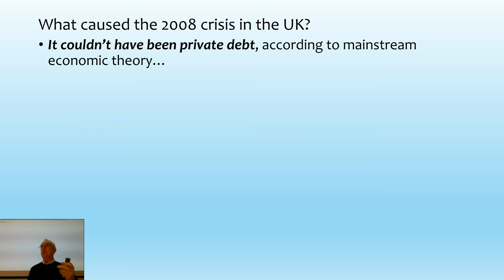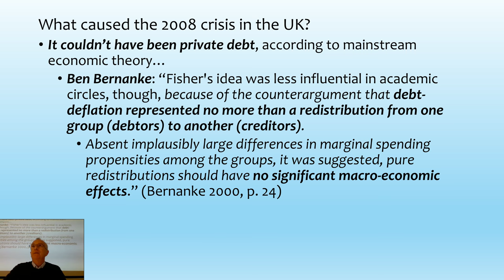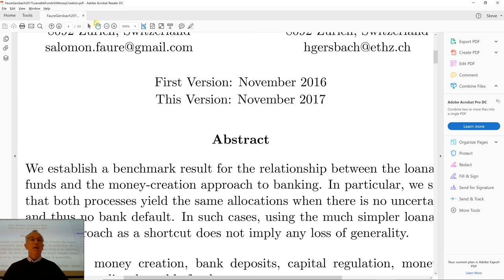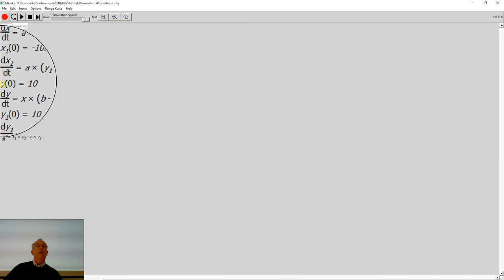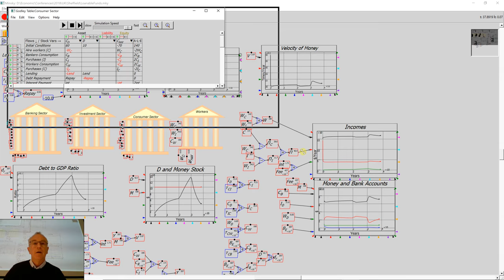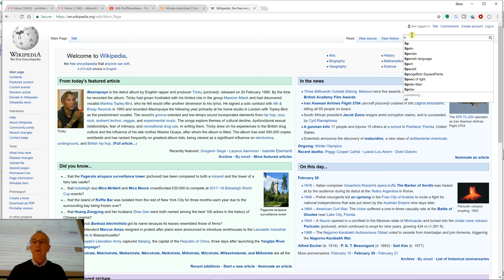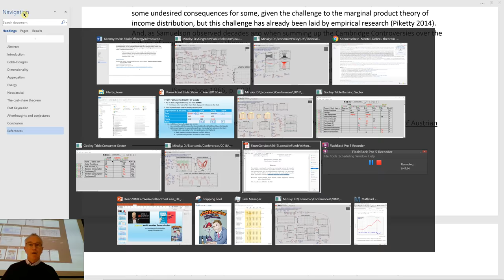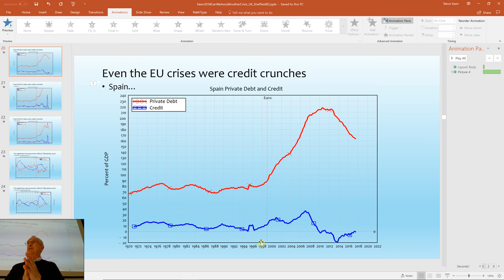Mainstream economics: equilibrium barter models for a far-from-equilibrium monetary economy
I had prepared a set of slides on "Can we avoid another financial crisis?", but with an audience exclusively of economics students at Sheffield University today, and pressed for time, I "went rogue", and challenged the limited nature of the "education" they get in economics today.

Gee it felt good! I've endured seeing rubbish portrayed as reason in economics for 45 years now, and I've hardly been silent about it of course. But I really cut loose tonight.

46 years ago, I was doing what these students are doing today: challenging what they are being taught as not merely inadequate for actually understanding the economy, but dangerously misleading about how this complex, evolving system actually behaves.

I know a lot more about all of those factors now than I did then, and economics has superficially changed a lot too since 1971, when I turned from being a Believer to being a critic. But beneath its modern veneer there is an even more extreme, Ptolemy-like vision of an inherently stable system, with "shocks" to explain its deviations from equilibrium, and "frictions" to explain their length, than I railed against at Sydney University five decades ago. It's deferents and epicycles by other names.

As a way to understand the economy, equilibrium methods are, as Keynes once said, "blither", both historically and technically. No-one in their right mind could imagine that the economy was in equilibrium--or merely displaced from it by an exogenous shock"--a decade ago. Yet economists continue to not merely defend, but champion, an equilibrium-focused methodology.

There is simply no excuse for that today. The century when using equilibrium-fixated methods to describe a dynamic, evolutionary system could be excused ended in the 1970s, when system dynamics and complex systems analysis were developed.

It's far past the time that economists should have adopted the modern methods that engineers, meteorologists and mathematicians have designed for handling complex, far-from-equilibrium systems. But they never will, if left to their own devices. They need the cattle prods of student discontent, and of public ridicule. I encouraged the students to keep giving their lecturers hell since, to take the gist of Keynes's frequently misquoted and misunderstood statement on "the long run":

"Economists set themselves too easy, too useless a task, if in tempestuous seasons they can only tell us, that when the storm is long past, the ocean is flat again."

Don't abuse mathematics by calling what mainstream economists do "mathematical" either! Their methods are superficially reminiscent of mathematics, but a better description is mythematics. The world deserves better.